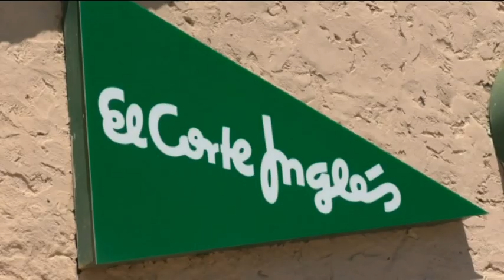SAN FERNANDO | CIERRA EL CORTE INGLES DE BAHÍA SUR